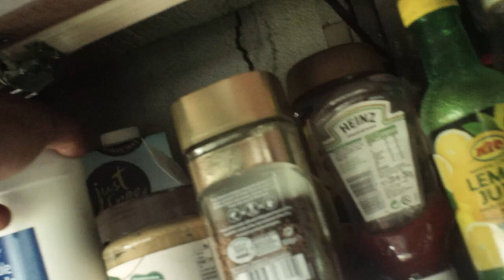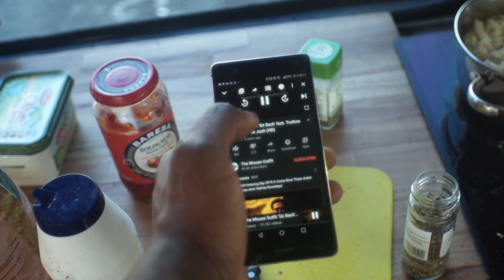Life in the Bus Lane | Ep5 | Off-Grid Cooking With Kay!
took a mini Break from building to cook up some tasty Food in the bus kitchen
hope this answers some of the questions about how i Make food!

Buslife Spec:
1998 Volvo Olympian Double Decker Bus (Northen Counties Palatine II)
4x 265w Talesun PV Panels
1500w Edecoa Inverter
3.5Kw Edecoa Inverter
6x Platinum 110Ah AGM Deep cycle batteries
some Random 100A MPPT Solar Charge Controller

My FPV Setup :
FlightClub Proton 6" frame
Hobbywing F4 G2 FC
Hobbywing G2 4in1 40A BLHeli_32 ESC 3-6s
HRB Lipo 1500mAh 6s 65c
CNHL Ministar 1250mAh 6s 75-120c
DYS 2205SE 2300Kv Race Edition
HQ 6X3X3 V1S
AKK FX2 Ultimate  1200mw 5.8gHz vTx
AceHe 1500mAh 75-150C Lipos
TBS Crossfire Micro Rx w/ Immortal T

My Gear:
Fatshark Attitude V3 w/ True-D 3.6 Module
Frsky Taranis QX7 w/ TBS Crossfire Micro TX Module

~ TheSocial ~
Go Follow up The IG
Main account: @Keenanarsmith
FPV Meme account: @Fpv_m3m3s For the Dankest Memes!